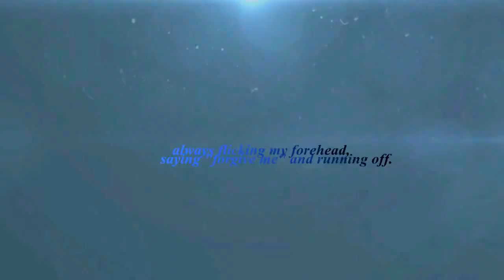•forgive me.| SASUKE & ITACHI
i fell in love with episode 334!! awesome ^w^ and i've decided to make some new AMV about my favorite brothers(Edward and Alphonse are my favorite too ^_^) Sasuke and Itachi . you see that i have never make something like this. but i promise that i'll try to make more AMV like this one ^_^. hope you like it :)